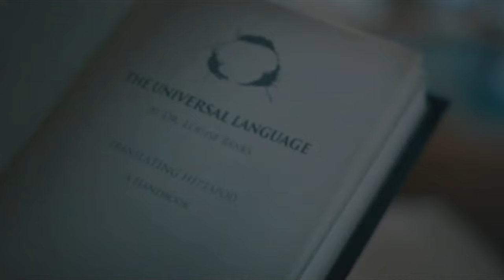Arrival Saving Humanity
A clip from Denis Villeneuve's Arrival where Louise uses the alien language to save humanity.